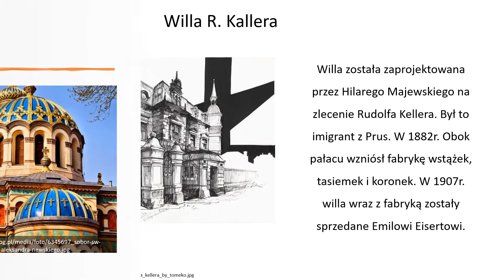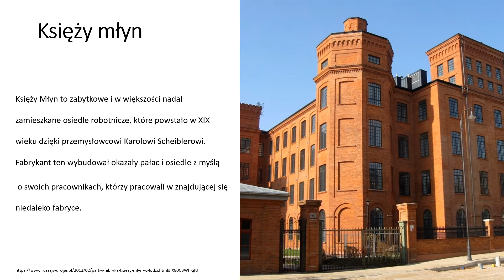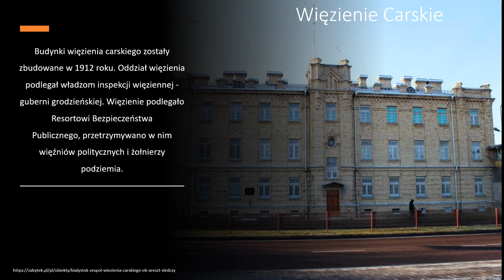najstarsze zabytki Łodzi